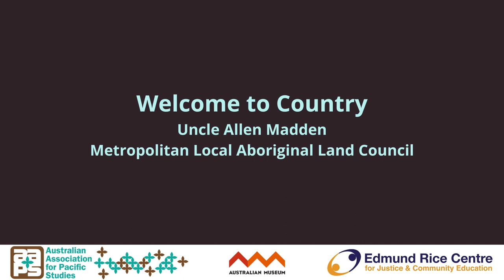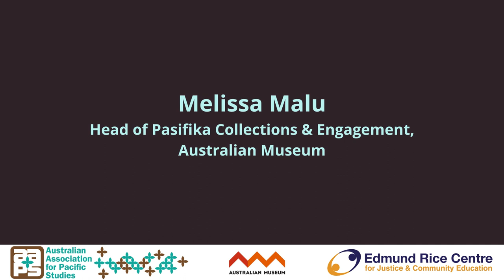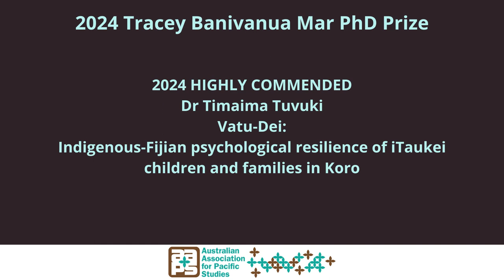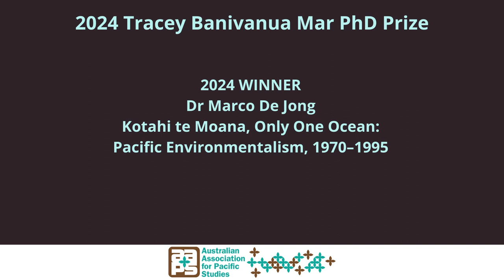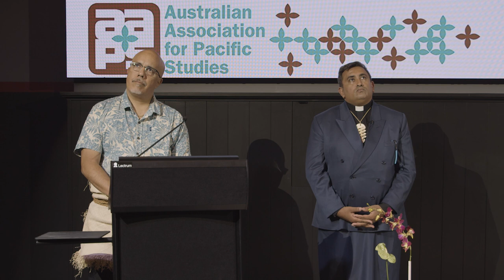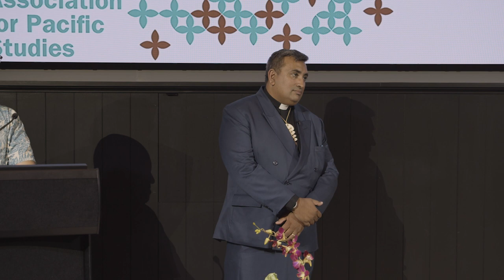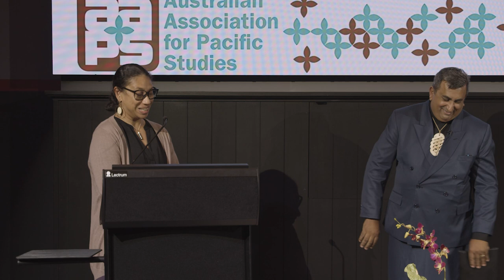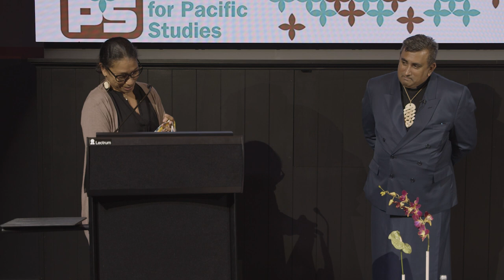Epeli Hau’ofa Memorial Lecture 2024: The Ocean Is Us with Reverend James Shri Bhagwan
The Australian Association for Pacific Studies, the Edmund Rice Centre for Justice and Community Education and the Australian Museum presents:

This year’s Epeli Hau’ofa Memorial Lecture, Reverend James Shri Bhagwan, General Secretary of the Pacific Conference of Churches and a passionate advocate for climate justice, ocean and coastal protection, and gender justice, shares his insights on the Blue Pacific Continent. Through the conceptualisation of the need for an "Ocean of Peace", Reverend Bhagwan explores the physical, ecological, strategic, and spiritual dimensions of the Pacific region, engaging in intimate talanoa to delve into what it means to be of and in the Pacific in the 21st Century.

Speaker:
Rev. James Shri Bhagwan is the General Secretary of the Pacific Conference of Churches, the Oceania region's peak ecumenical organisation representing churches from 20 Pacific Island Countries and territories, including the land now called Australia. As a great-grandson of labourers brought to Fiji under the British Indenture System, social and ecological justice are key areas of Rev. James' Christian activism. He is an avid stand-up paddler and volunteer crew member, chaplain, and trustee of the Fijian Traditional Voyaging canoe, the Uto Ni Yalo, and heavily involved in coastal and ocean protection and climate justice, as well as gender justice work.

This event was co-hosted by the Australian Association for Pacific Studies, the Edmund Rice Centre for Justice and Community Education and the Australian Museum. The lecture occurred on Thursday evening, 4 April 2024 at the Australian Museum on unceded Gadigal land of the Eora Nation. Always was, always will be Aboriginal Land.

Vinaka vakalevu to Gadigal elder, Uncle Allen Madden of the Metropolitan Local Aboriginal Land Council for your wonderful Welcome to Country. Thanks especially to our amazing co-hosts, 'Alopi Latukefu and Corinne Fagueret at the Edmund Rice Centre, and Melissa Malu, Mel Piu, Myles Maniapoto and Elijah Lemusu at the Australian Museum. Thanks to Bayvick Lawrence at Bayvick Designs and Joseph-Zane Sikulu for the beautiful staging, and to Akil Ahamat for video documentation of the lecture. Finally, thanks to all of the AAPS executive members particularly Victoria Stead, Katerina Teaiwa, Talei Luscia Mangioni, Romitesh Kant and  Sarouche Razi for your ongoing support in administration and organising over the past year.